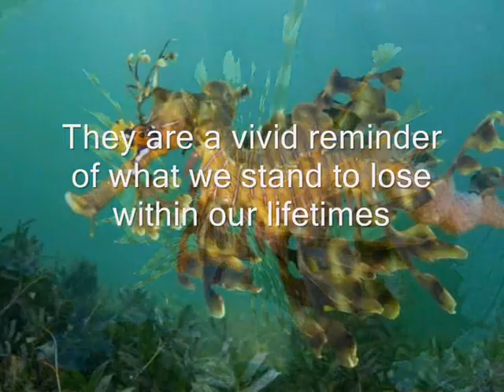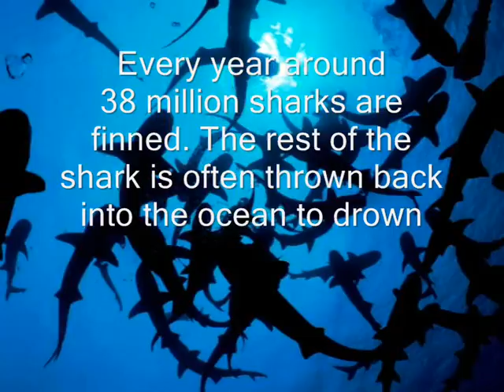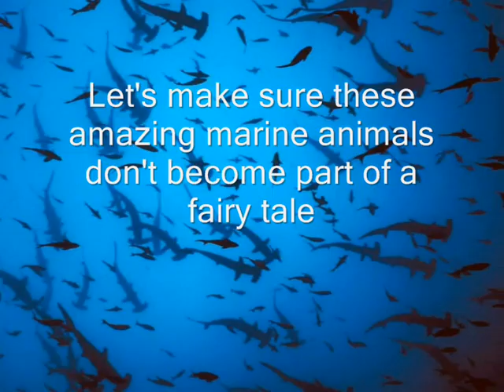A message from Bite-Back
Right now shark, marlin, swordfish, monkfish and orange roughy are being threatened with extinction. Consumer demand for these species has outstripped supply and now these increasingly rare species are being killed faster than they can reproduce.

However, there is only one reason why this catastrophic situation remains uncurbed  because people continue to buy these fish.

When we stop buying them, they'll stop killing them.

Without change, we are either participants or witnesses to an underwater genocide fuelled purely by greed, ignorance and ambivalence.

In fact not since the height of the ivory trade in the early 1980s, when 200 elephants were being killed each day, has the planet known of a killing spree so senseless and unnecessary.

Please help halt this ugly situation by supporting Bite-Back in its campaign.

and see how you can join in our mission to save our seas.